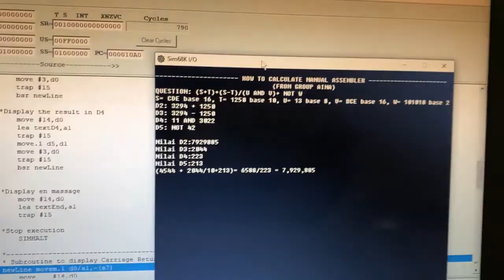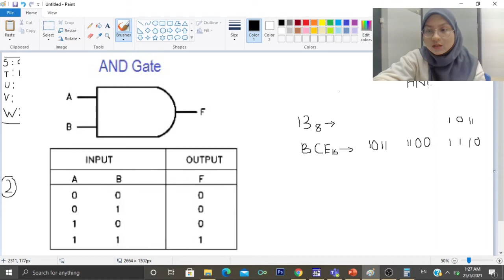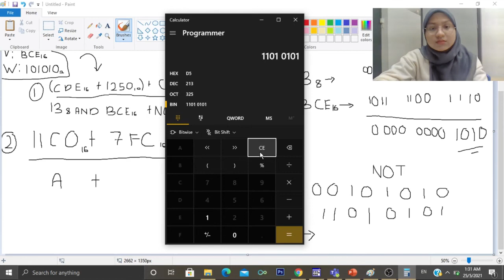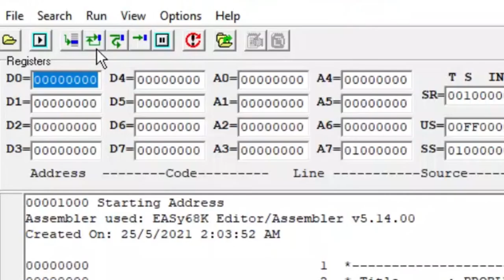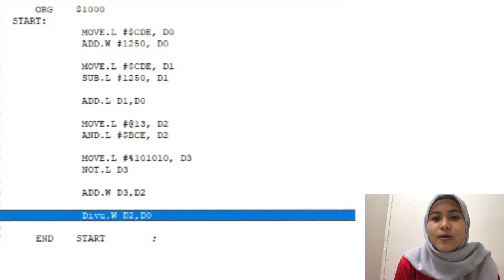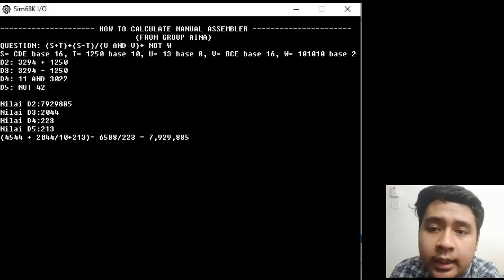CSA: Assembly Language (PBT)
Jalan kira assembly language
Coding pada program easy 68k
Output window